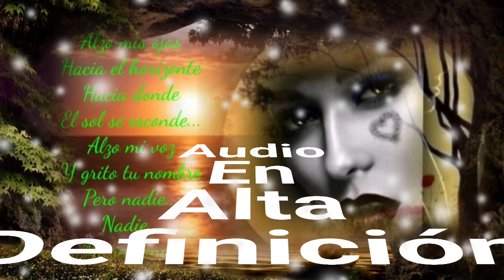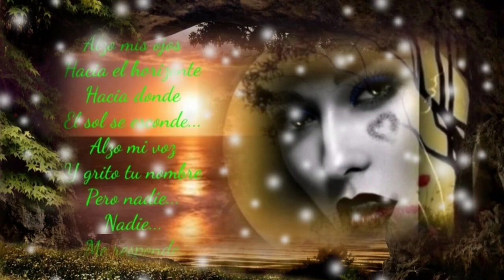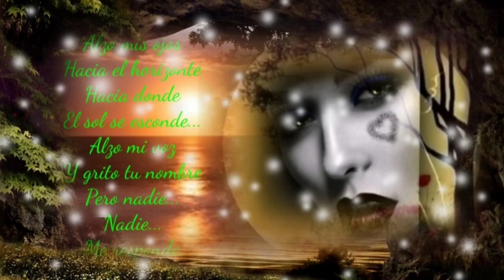QUE SEA LO QUE SERÁ PERO TE AMO YA - LOS YONIC'S (serge djbcmx)